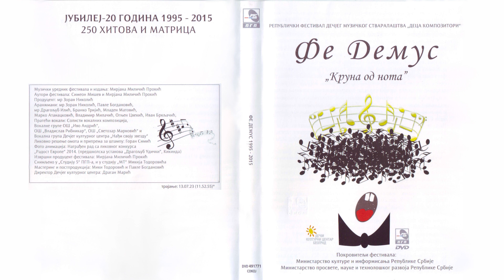Adrijana Živanović - Tražim put | [Official Music Audio]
Muzika: Adrijana Živanović
Tekst:
Aranžman: Zoran Nikolić